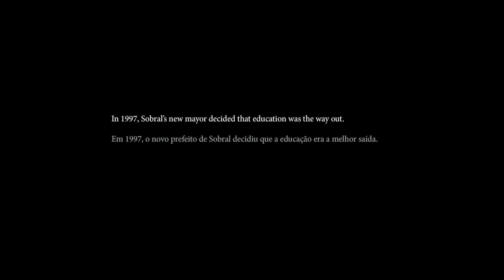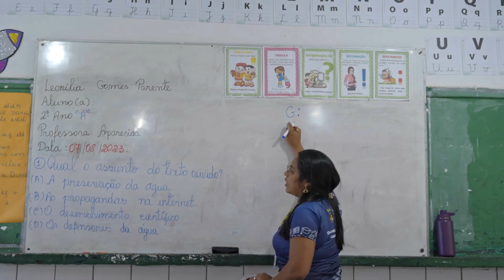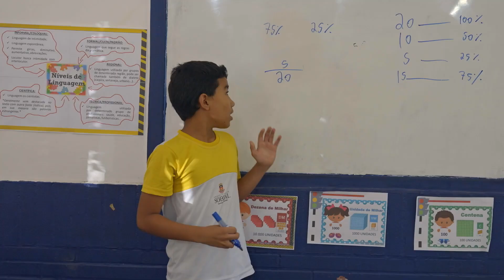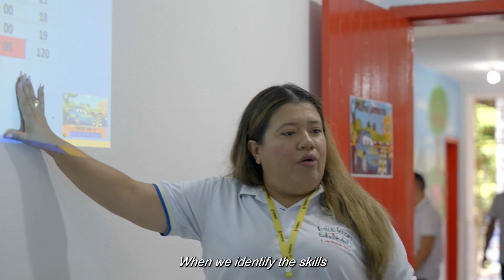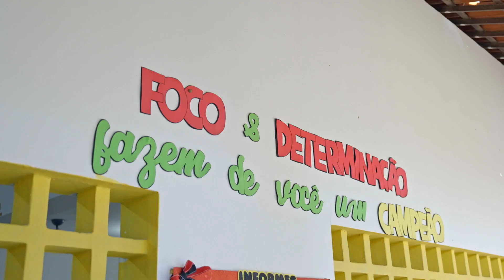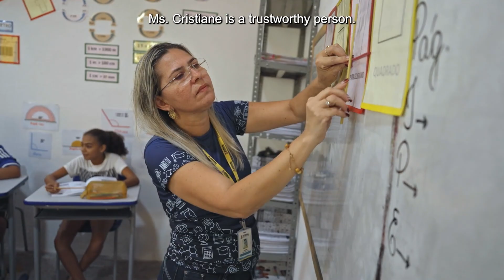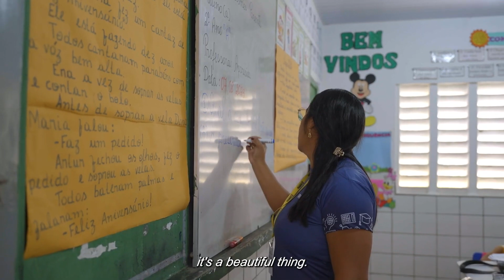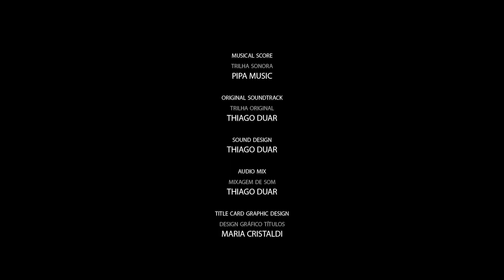Building Tomorrows: The Story of Sobral (Construindo Amanhãs: A História de Sobral)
👉🏼 This is the story Sobral, a municipality of 200,000 in the rural Brazilian state of Ceará. This video tells how it became the top-ranked elementary school system in the country, despite its limited resources. The movie is a production of CRPE with Zureta Filmes, produced by Adam Barton, directed by Julia Velutini and Adam Barton.

👉🏼 Esta é a história de Sobral, um município de 200 mil habitantes na zona rural do estado brasileiro do Ceará. Este vídeo conta como se tornou o sistema de ensino fundamental mais bem classificado do país, apesar de seus recursos limitados. O filme é uma produção do CRPE com Zureta Filmes, realizada por Adam Barton, dirigida por Julia Velutini e Adam Barton.